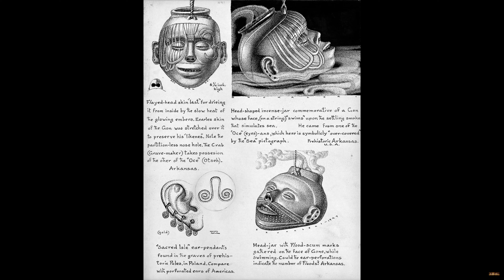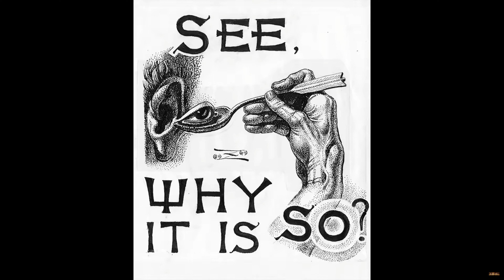Gate Keepers of Creative Expression - SGT #024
Shotgun Thoughts Broadcast #024
There is virtue in strife, and glory in sacrifice; Do not let suffering also make a fool of you. There is a point in destitution, where shame and preconformed notions fade. In the darkest times, it's easiest to see the faintest of light - a beacon you were meant to follow from the very start. Don't let extremes take you, be balanced in your approach, resolute in your actions, and patient in your pursuits.

I will celebrate milestones, and be grateful of your viewership, always.

Follow on Twitch for when I'm live!
on Substack for when I publish
on all Podcasting platforms for the Pod drop
tuned on Youtube for more content!

Consider reading my story and challenges through Multiple Sclerosis and engage if you're in need of a friendly, helping community.